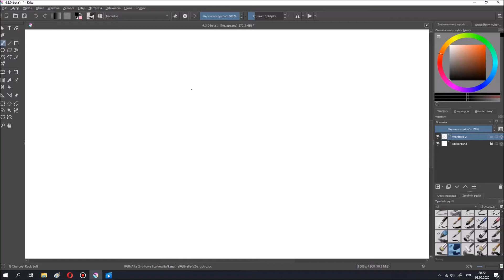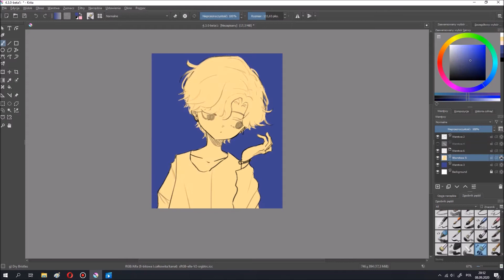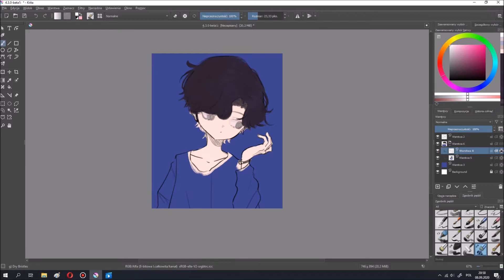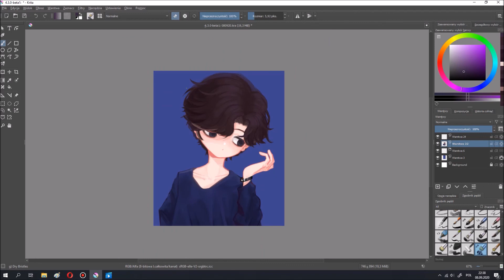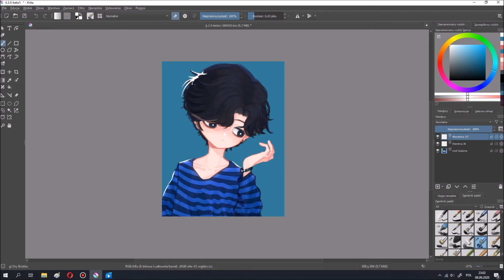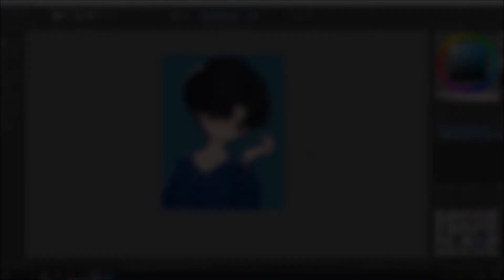krita speedpaint - 080920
drawing this hair was a pain buhhhhh